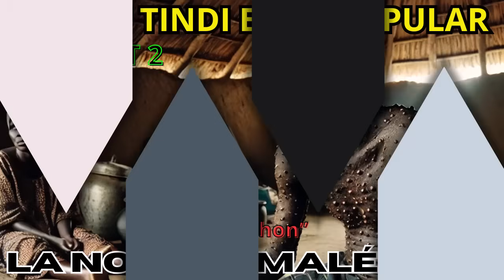TAALI ET TINDI ET HALA PULAR."Pochon" Part 2